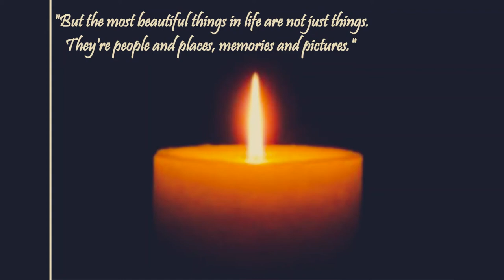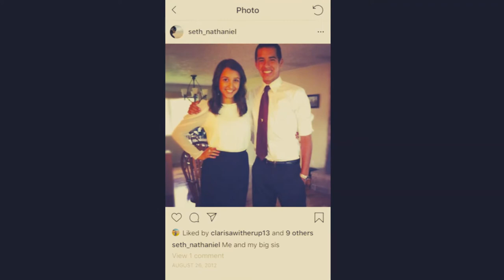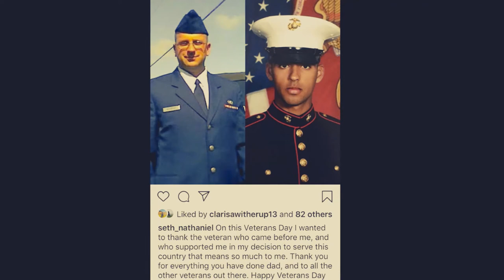Seth Witherup Celebration of Life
Video created by Imelda shown during Seth's Celebration of Life March 10, 2019 at Prairie High School in Battle Ground Washington.